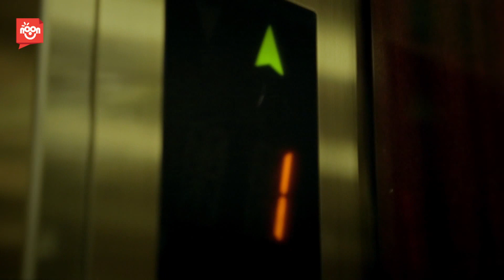كواليس | بحب الناس | عمر الصعيدي